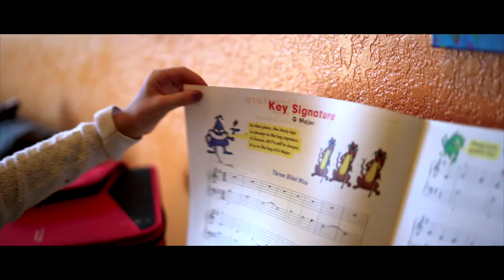BRI Music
Celebrating the magic of art and creativity every day by helping students learn how to play music!